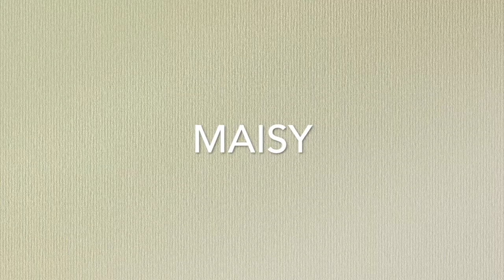𝓐𝓵𝓵 𝕺𝖋 𝕄𝕪 Ｎｉｎｔｅｎｄｏｇｓ+ ᴄᴀᴛꜱ! 2017 Ⓔⓓⓘⓣⓘⓞⓝ 🍭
Heyya! This took so long to make, but this video is about all of my Nintendogs + Cats I own. I DID NOT copy anyone else's dogs, just to be clear of that. So here are my dogs:

FBv#1:
1. Alea - Shetland Sheepdog - Female
2. Max - Golden Retriever - Male
3. Buddy - Golden Retriever - Male
4. Josie - Shiba Inu - Female
5. Maisy - Miniature Dachshund - Female
6. Abby - Pomeranian - Female

FBv#2:
7. Eddie - Yorkshire Terrier - Male
8. Seamus - Chihuahua - Male
9. Joseph - Shiba Inu - Male
10. Jade - Shiba Inu - Female
11. Ashley - Shetland Sheepdog - Female
12. Phoebe - Miniature Dachshund - Female

GRv#1:
13. Skye - Beagle - Female
14. Joy - Golden Retriever - Female
15. Hayley - Shiba Inu - Female
16. Hershey - Shetland Sheepdog - Female
17. Oliver - Beagle - Male
18. Jeanette - Beagle - Female

GRv#2:
19. Skipper - English Cocker Spaniel - Female
20. Loki - Shetland Sheepdog - Male
21. Snow - Golden Retriever - Female
22. Skittles - English Cocker Spaniel - Female
23. Callie - Golden Retriever - Female
24. Adam - Golden Retriever - Male

GRv#3:
25. Lucy - Beagle - Female
26. Tiberius - Golden Retriever - Male
27. Bayleigh - Shiba Inu - Female
28. Scout - Jack Russell Terrier - Male
29. Archie - Shetland Sheepdog - Male
30. Fifi - Toy Poodle - Female

GRv#4:
31. Lewis - Golden Retriever - Male
32. Evie - Miniature Dachshund - Female
33. Buster Moon - Shiba Inu - Male
34. Jessie - Shiba Inu - Female
35. Lance - Shetland Sheepdog - Male

TPv#1:
36. Olimar - Shetland Sheepdog - Female
37. Lizzie - Shetland Sheepdog - Female
38. Snowflake - English Cocker Spaniel - Female
39. Lachlan - Jack Russell Terrier - Male
40. Stella - Jack Russell Terrier - Female
41. Charlie - Golden Retriever - Male

TPv#2:
42. Rufus - Jack Russell Terrier - Male
43. Brina - Pembroke Welsh Corgi - Female
44. Freya - English Cocker Spaniel - Female
45. Ally - Shetland Sheepdog - Female
46. Jasmine - Jack Russell Terrier - Female
47. Brandy - Pomeranian - Female

TPv#3:
48. Blair - Jack Russell Terrier - Male
49. Kendall - Golden Retriever - Female
50. Misty - Shetland Sheepdog - Female
51. Patrick - Shetland Sheepdog - Male
52. Katherine - Golden Retriever - Female
53. Noble - Golden Retriever - Male

TPv#4:
54. Sophie - Golden Retriever - Female
55. Jemima - Shiba Inu - Female
56. Jeremy - Shetland Sheepdog - Male
57. Marley - Golden Retriever - Male
58. Fuchsia - Golden Retriever - Female
59. Millie - Shetland Sheepdog - Female

TPv#5:
60. Gidget - Pomeranian - Female
61. Agnes - Golden Retriever - Female
62. Karen - Shiba Inu - Female
63. Jason - Golden Retriever - Male
64. Sydney - Golden Retriever - Male
65. Neptune - RoboPup - Male

And that's it! Done! I've done quite an amazing job on this, and I'm impressed! 65 dogs. WOW, quite a lot of dogs. I'll make a better thumbnail later.
Bye! Luve ya all! ~_~